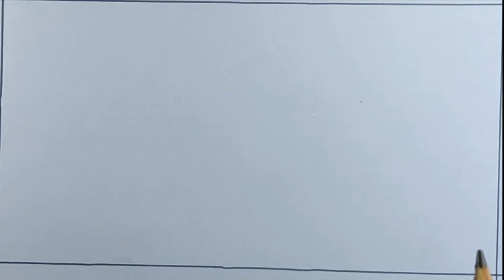Class 9 Biology Board Assignment 2021 | ৯ম শ্রেণির জীববিজ্ঞান এসাইনমেন্ট || 9th week || class 9 -10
How to draw an eye with teardrop for Beginners || EASY WAY TO DRAW A REALISTIC EYE ||

How to Draw An Eye Step By Step | Eye Drawing | Eye Sketch | Drawing and crafts tutor

How to draw scenery of Take water from Tube well step by step || Drawing and crafts tutor